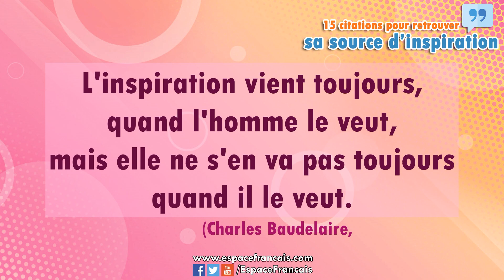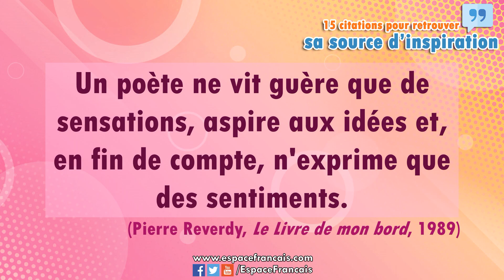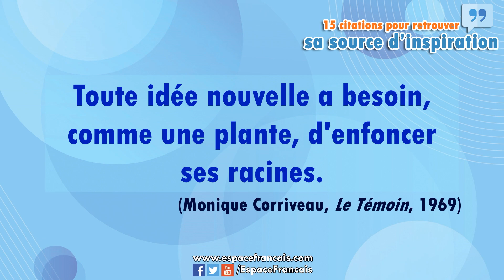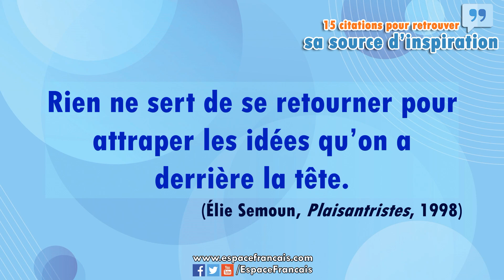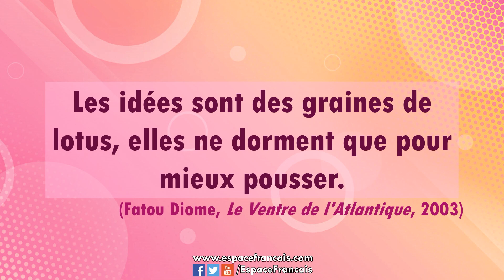15 citations pour re.trouver sa source d'inspiration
Devant une page désespérément blanche, le plus difficile est souvent d'écrire la première ligne. Voici 15 pensées pour retrouver sa source d'inspiration... La liste est disponible
Suivre/Follow